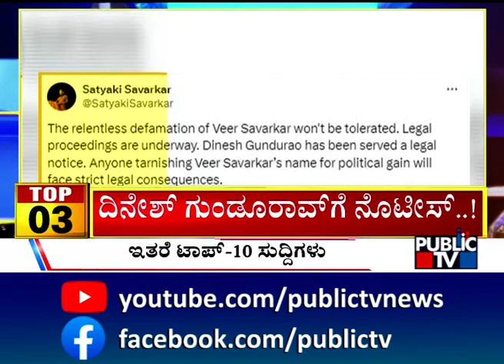Big Bulletin | Top 10 Roundup | HR Ranganath | Oct 21, 2024